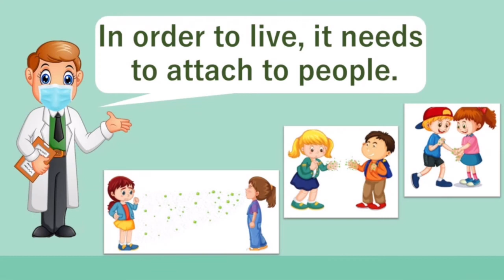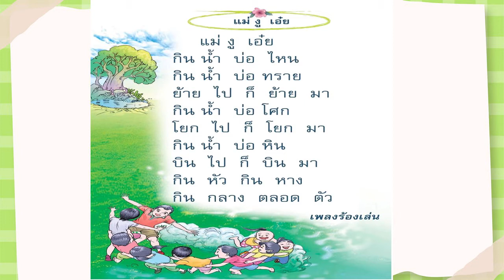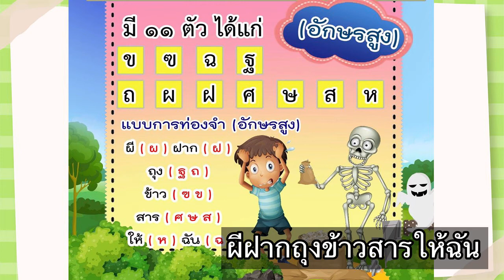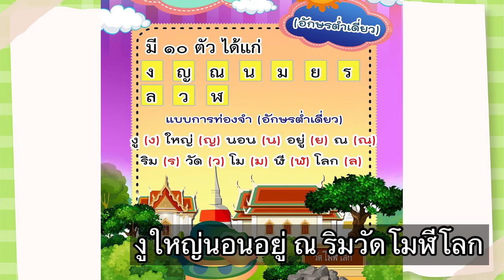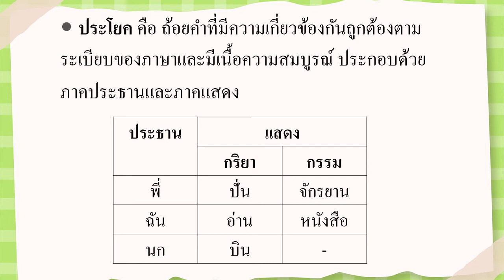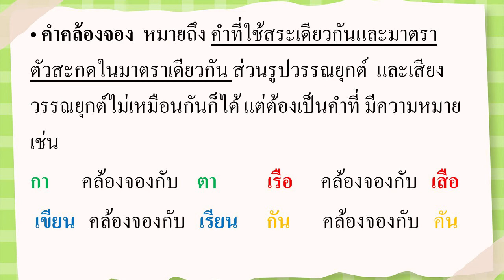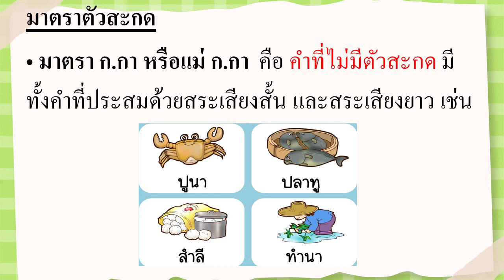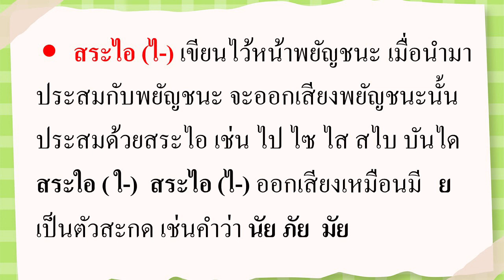ทบทวน ภาษาไทย ป.1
ไม่มีแบบฝึกหัด